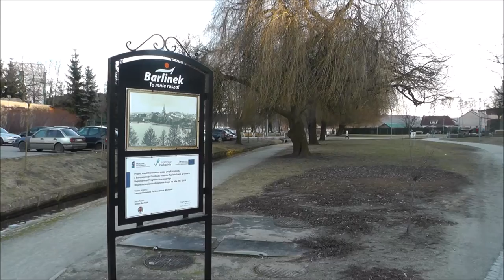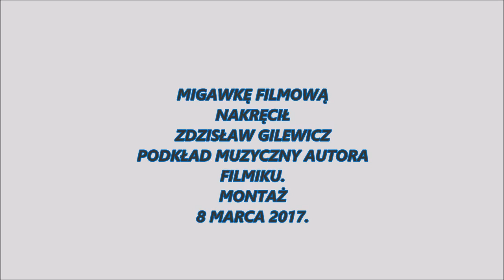BARLINEK-LUTY 2017.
Migawki filmowe z Barlinka.
Luty 2017.